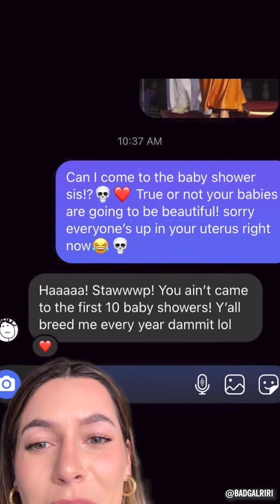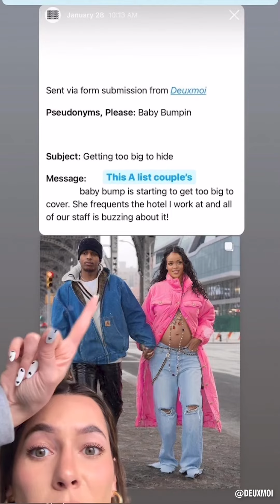Timeline Breakdown Of Rhianna & A$AP’s Pregnancy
Their baby is going to be ELITE